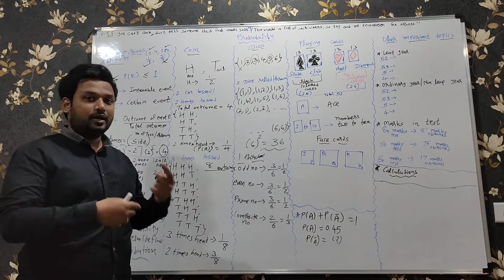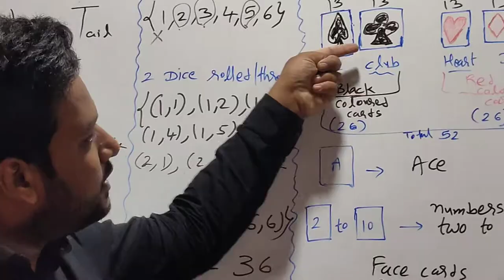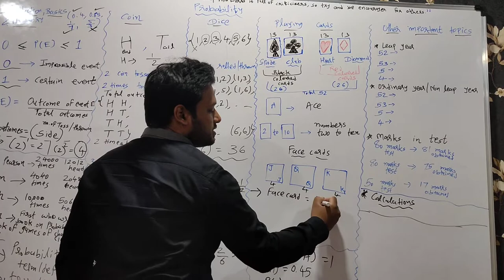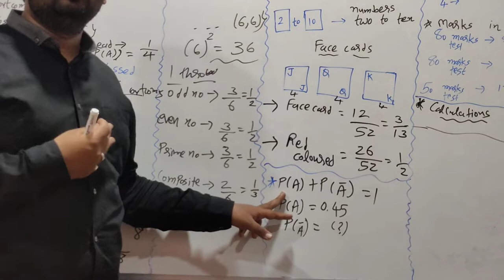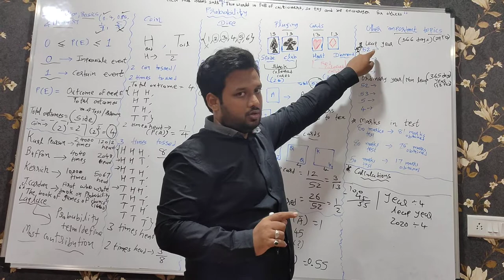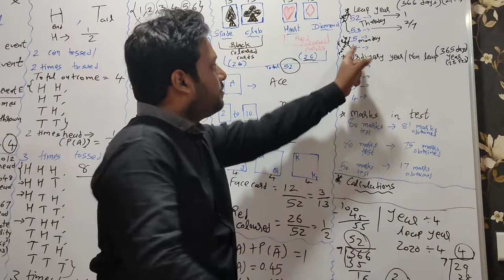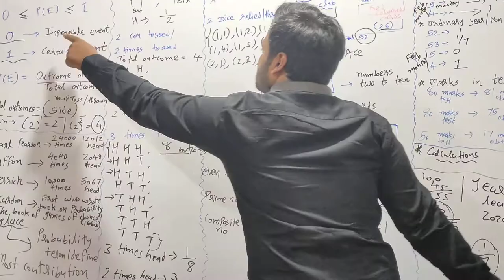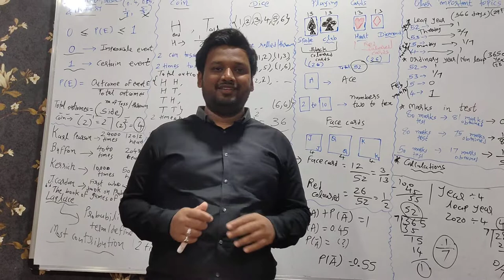Probability (part-2)... Fabulous tricks with most important questions..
Playing cards, leap year question, p(A) and p(not A) question, marks in test question...see whole video and you will get clear explanation about it...